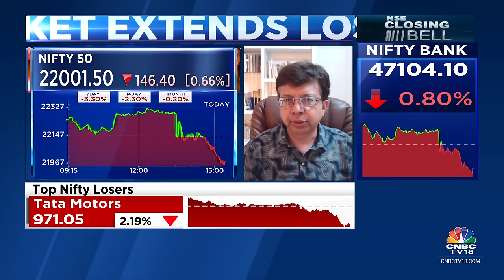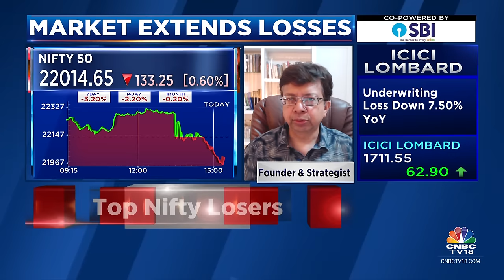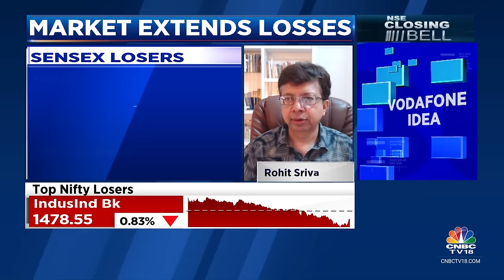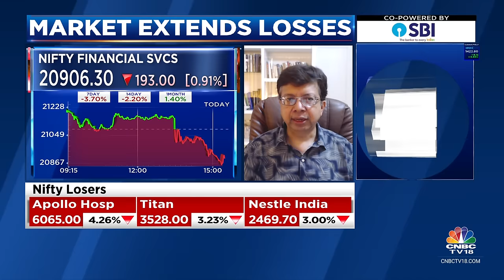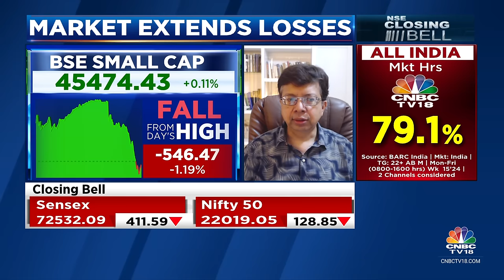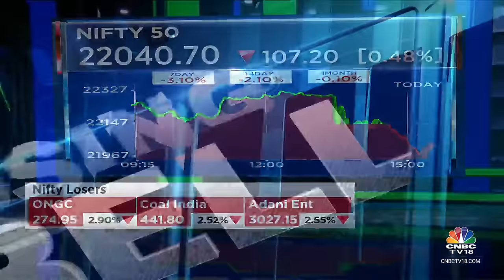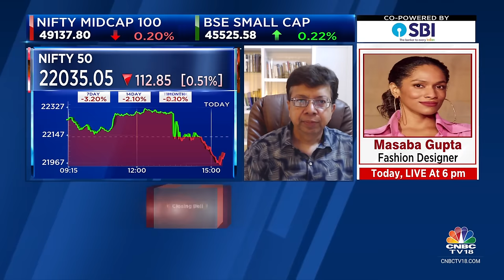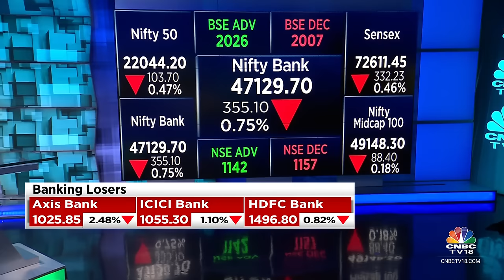Nifty Falls Below 22,000 | Final Nifty Breakdown Level At 21,100-21,200: Indiacharts | CNBC TV18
Market Outlook | Nifty falls below 22,000 for the first time since march. Discussing the market move with Mangalam Maloo, Reema Tendulkar and Prashant Nair, Rohit Srivastava of Indiacharts.com says market is likely to see a sharp rebound in the next 1-2 days.

n18oc_business